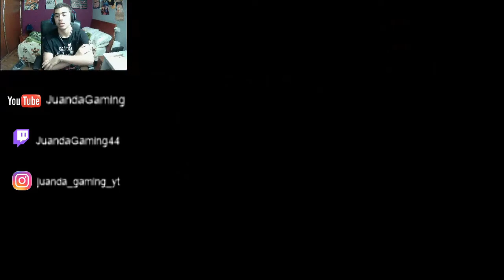Pokemon Iberia #3/ Nos atacan los... gitanos?!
Espero que os encante el tercer capitulo de esta pedazo de serie !